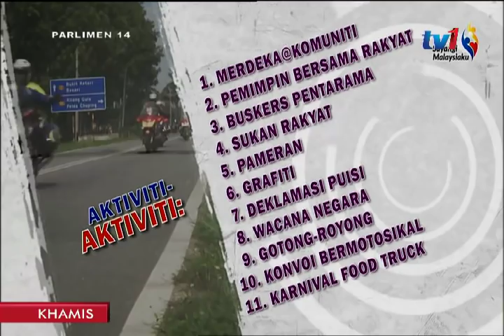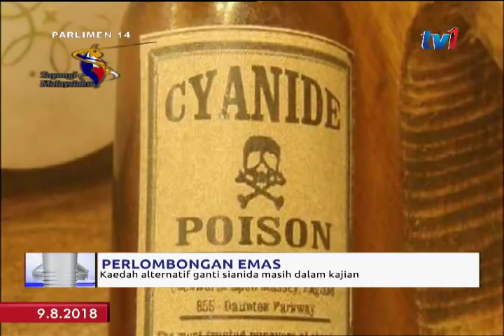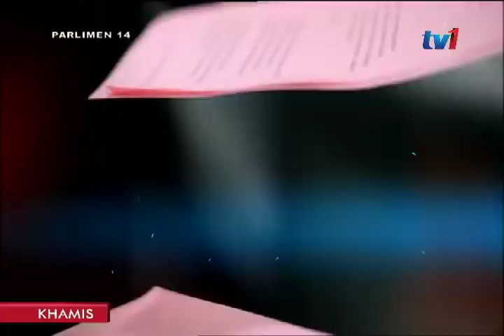PARLIMEN 14 ( 9 OGOS 2018)